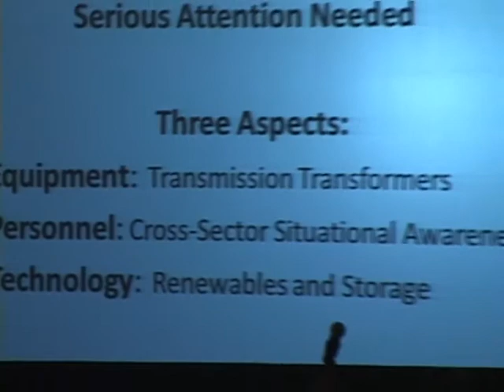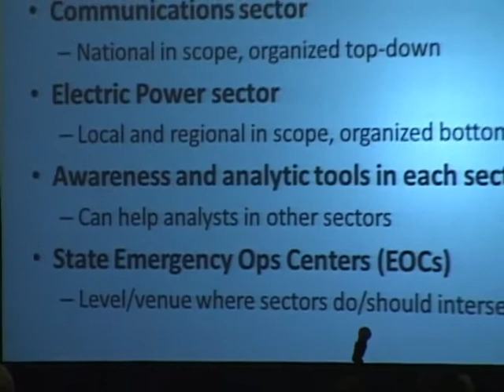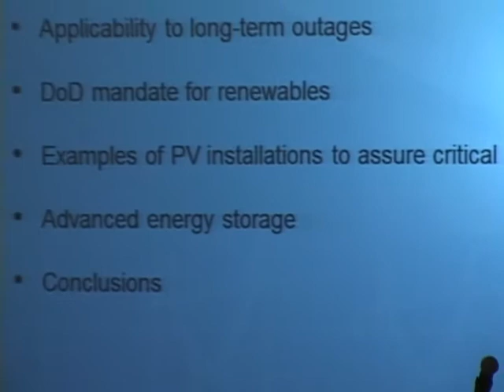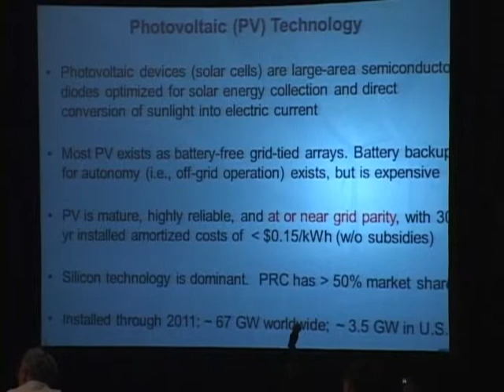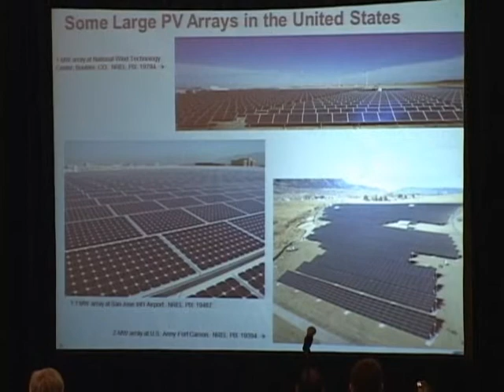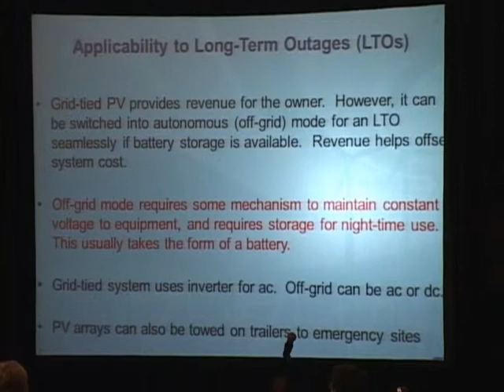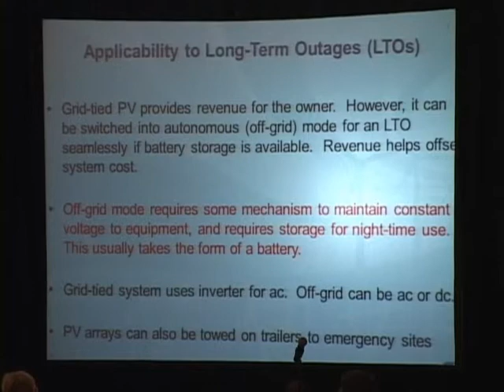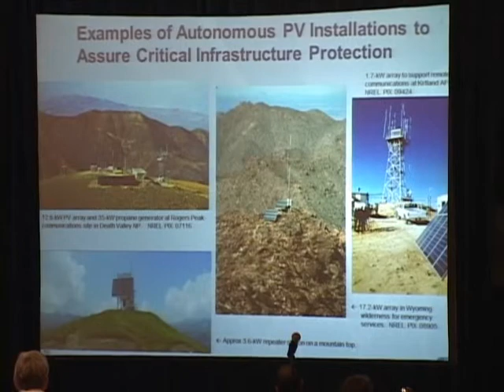AFCEA Homeland Security Conf-2013-Critical Infra-Panel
2013-AFCEA Homeland Security Conference-Feb. 26th-28th-2013

Critical Infrastructure Protection-Electric Power Sector Panel

Moderator: James F.X. Payne, Z&A Info Tek

Panelists: William Bryan, Dept. of Energy
                Dr. Stephen Flynn, Northeastern University
                Dan Hurley, Resource Management Strategies International